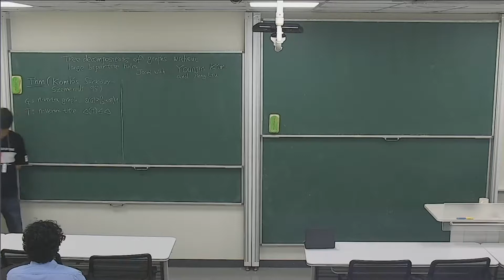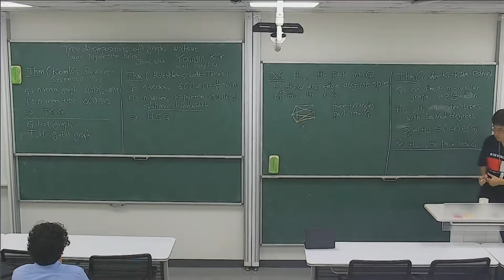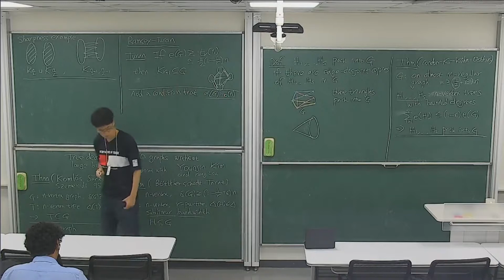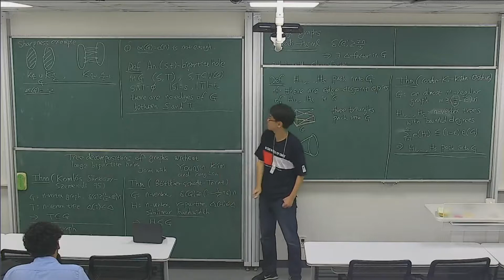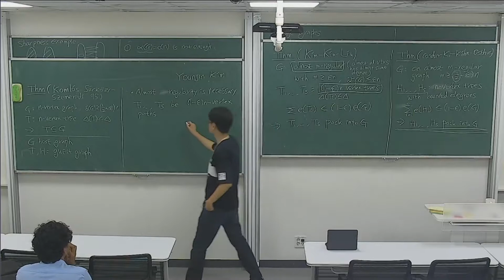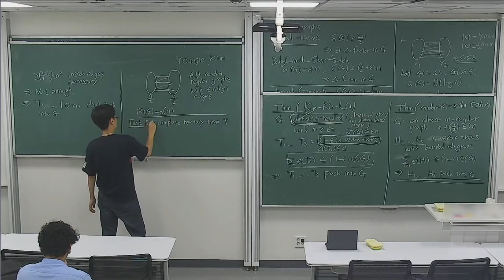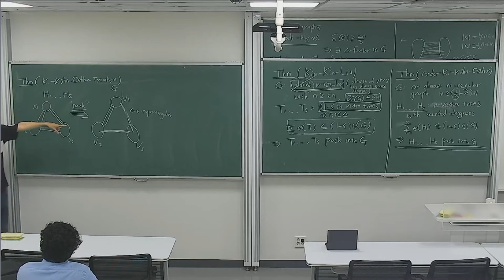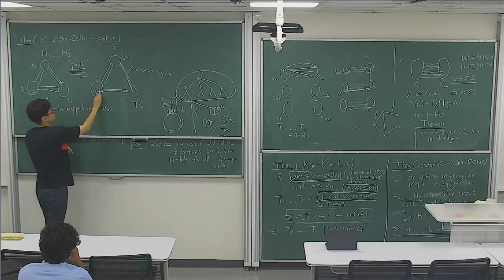2019-08-12 Jaehoon Kim (김재훈), Tree decompositions of graphs without large bipartite holes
IBS One-Day Conference on Extremal Graph Theory

Jaehoon Kim (김재훈), Tree decompositions of graphs without large bipartite holes
August 12 2019, Monday @ 11:00 AM ~ 12:00 PM

Speaker

Jaehoon Kim (김재훈)
KAIST, Korea

A recent result of Condon, Kim, Kühn and Osthus implies that for any $r \geq (1/2 + o(1))n$, an $n$-vertex almost $r$-regular graph $G$ has an approximate decomposition into any collections of $n$-vertex bounded degree trees. In this talk, we prove that a similar result holds for an almost $\alpha n$-regular graph $G$ with any positive $\alpha$ and a collection of bounded degree trees on at most $(1-o(1))n$ vertices if $G$ does not contain large bipartite holes. This result is sharp in the sense that it is necessary to exclude large bipartite holes and we cannot hope for an approximate decomposition into $n$-vertex trees. This is joint work with Younjin Kim and Hong Liu.